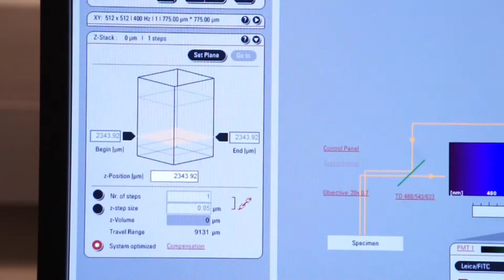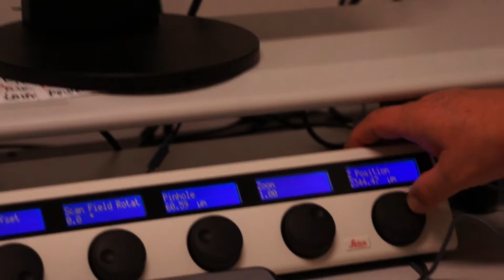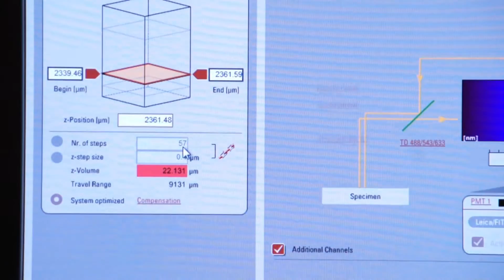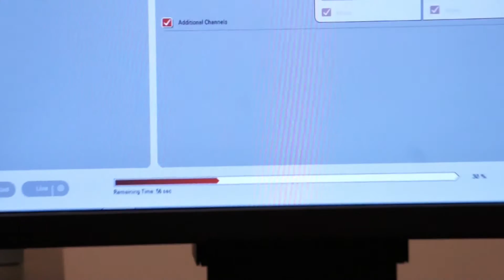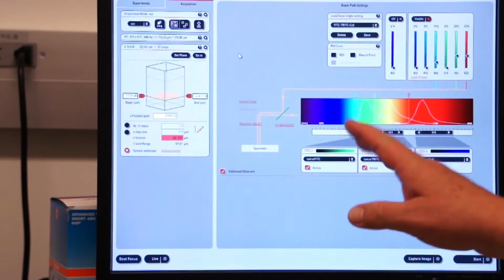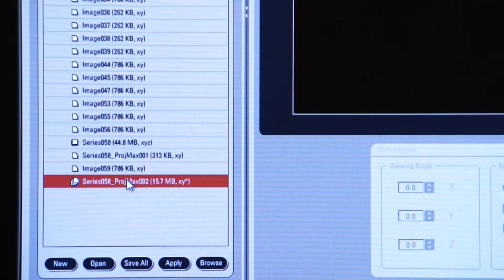5-5 Z Stack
A Z-stack is a series of pictures through a vertical stack of tissue. We can turn this into a 3D image or a "movie." Click on the Z-stack window. From the smart bar using the Z position (rightmost) knob, focus at the bottom of where you want to start shooting. Then click on the begin arrow in the Z-stack window. Go back to the smart bar and focus to the top of the series that you want to shoot. Click on the arrow in the Z-stack window that says end. To play the stack through time (like a "movie"), you can drag a slider or use the movie button on the right of the window. You can also rotate a 3D model by clicking on process tab and 3D projection. Of course, if your specimen is alive and doing things in real time, you can also make movies in the usual sense of the word.